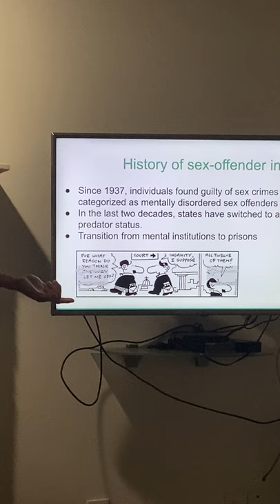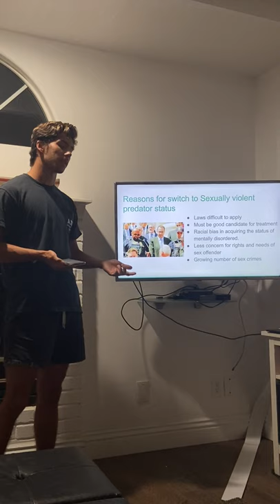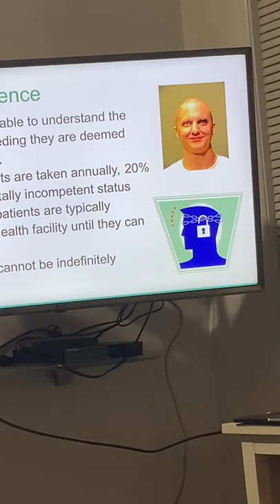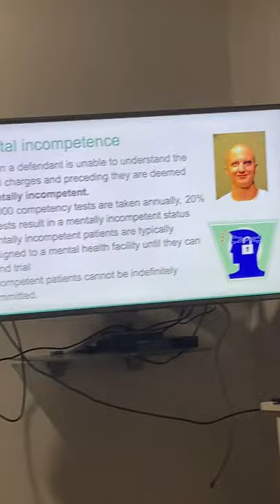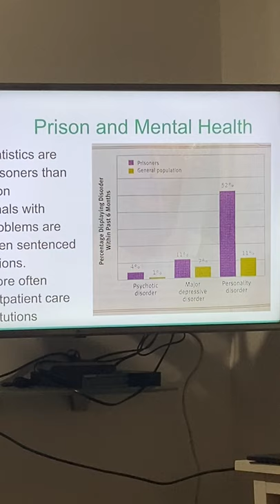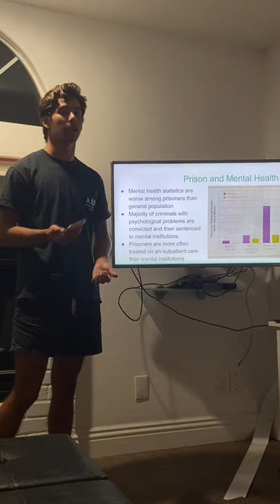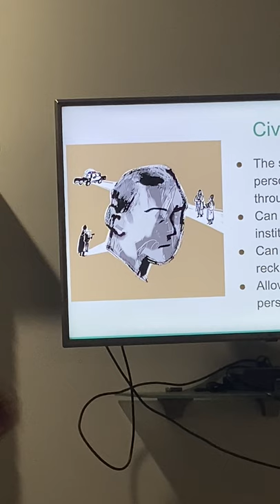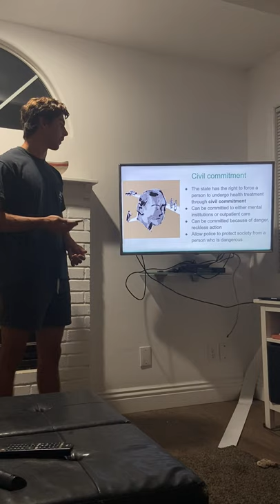P 642-P646 abnormal psychology Max Johnson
P 642-P646 abnormal psychology